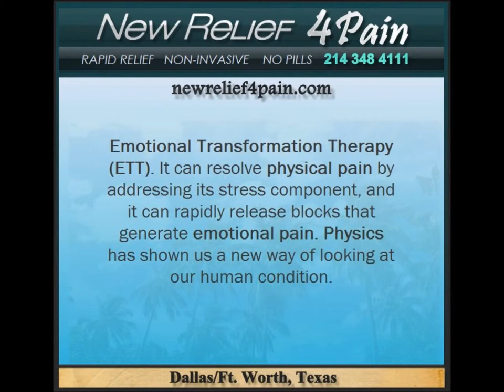Emotional Transformation Dallas TX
if you want to try this new way of healing.